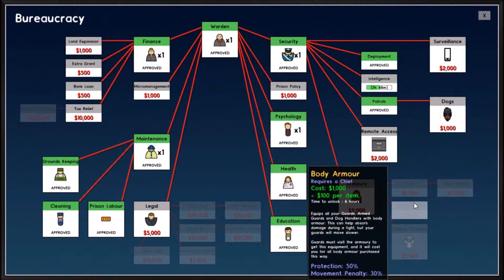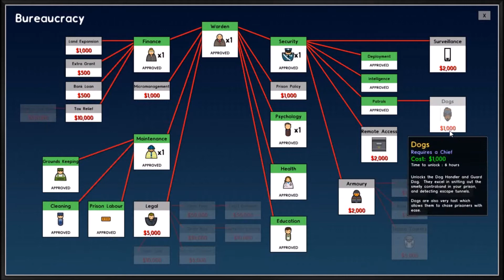Ni ludu: Prison Architect #17 - Apetitvekilo